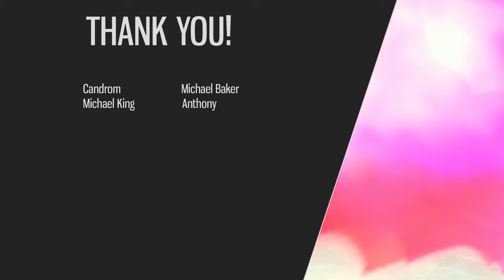(1440p 60fps) Suaki & Agwang vs The Ginyu Force! 2v2 Battles! Dragon Ball Xenoverse 2 (Gameplay)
►Music

♪ Sentimental - SCANDAL

♪ Sentimental - Sanctuary (Glacier Remix) - Utada Hikaru

►Ask Agwang

● ask.fm/LegendaryAgwang

►Social

►Software

●  Action!